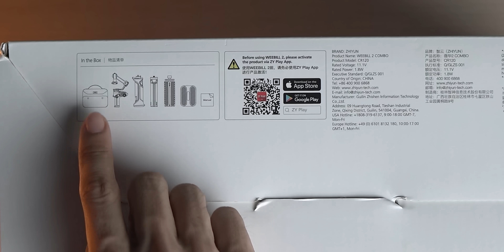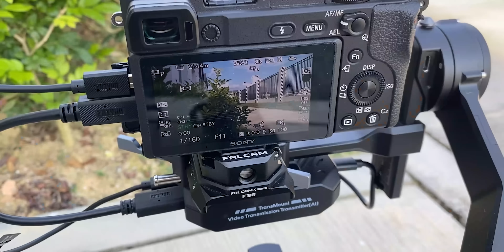Gimbal Lain Takde Benda Ni | ZHIYUN Weebill 2